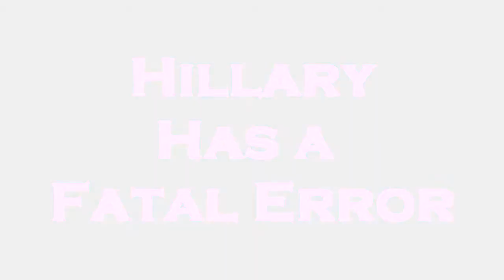Hillary Has A Fatal Error....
The Hillary program suffers a fatal error causing her to freeze up, but her IT guys rush the stage to fix her.  Cleverly the media edited out the error sounds making you think that it was a protester but it wasn't.